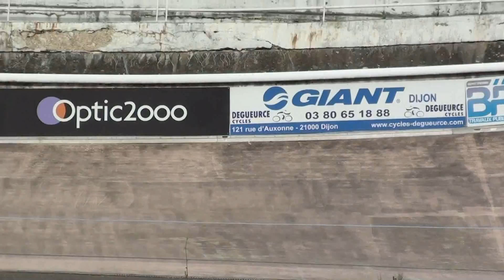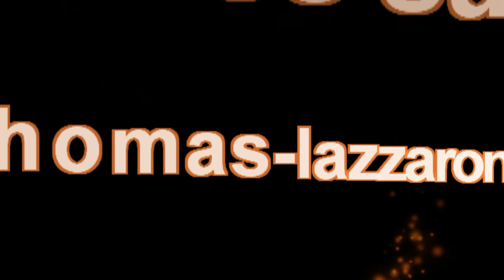sardin juin 2012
4ème manche des sardin à dijon, course cadets et féminines